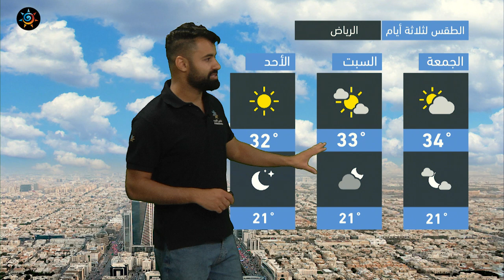طقس العرب - السعودية | النشرة الجوية الرئيسية | الخميس 28-10-2021